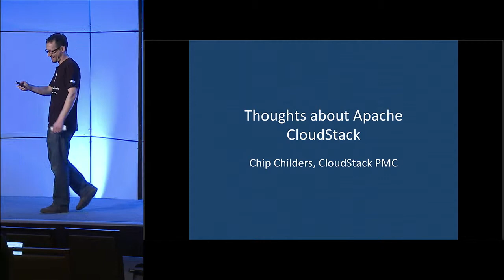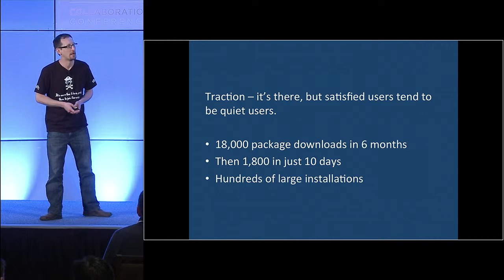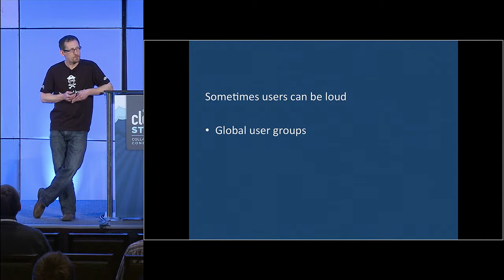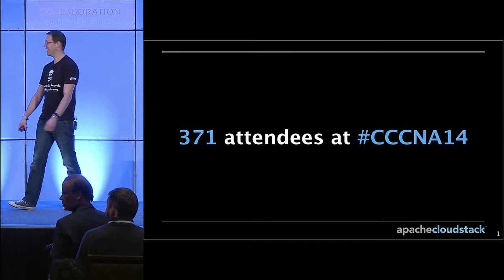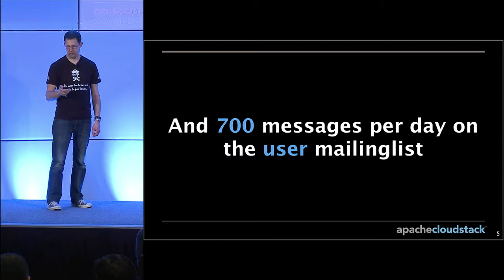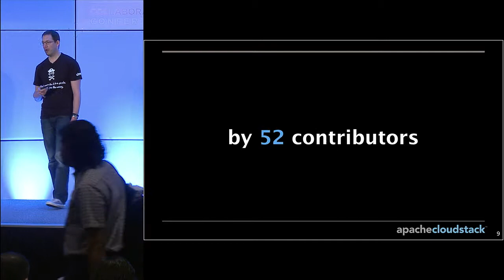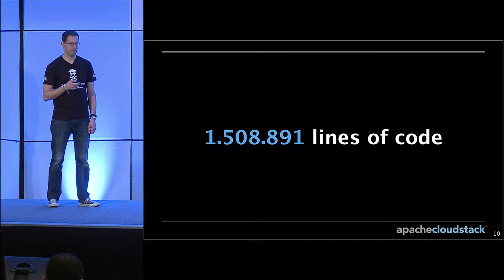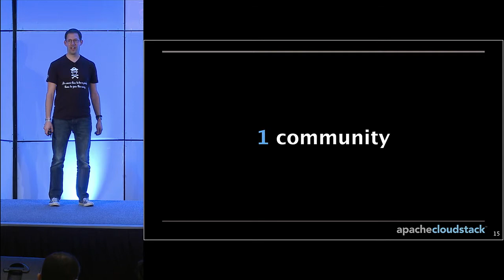Passing of the Torch with the Outgoing and Incoming Apache CloudStack VPs - Childers and Trippers